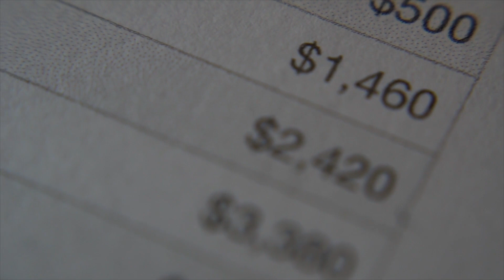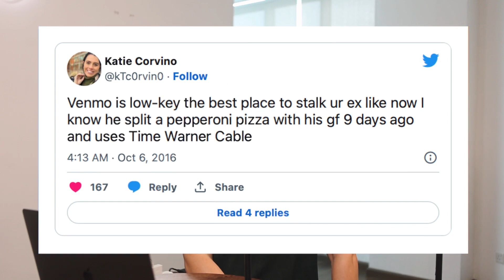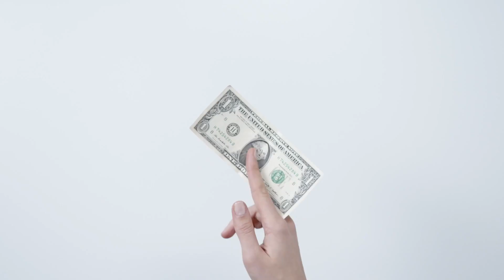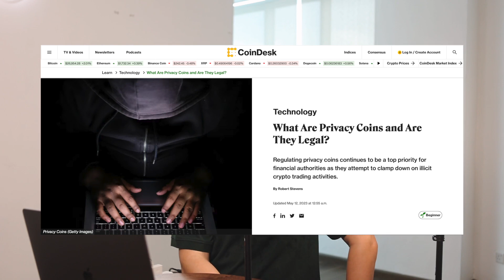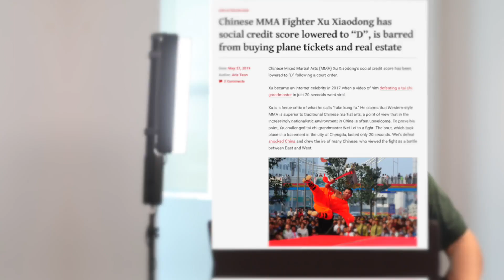Privacy Matters: Why Financial Privacy Is Essential in Today's Digital World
Learn about why Firo is so adamant and focused on financial privacy, and the in-depths of financial privacy with our co-founder Reuben Yap! Reuben goes into specific real-world dangers of not having financial privacy, and how they can affect your day-to-day life as well as examples of instances where it is already occurring.

Intro 0:00
Exposed 0:21
Risk of lack of Privacy 1:55
Cryptocurrency alternative financial system 2:10
Concept of financial privacy 2:48
Online tracking 3:32
Privacy coin and Central bank system 4:31
AI and Blockchain Analysis 7:28
Conclusion 8:24
Bloopers 9:01